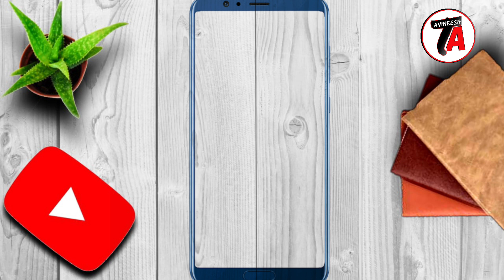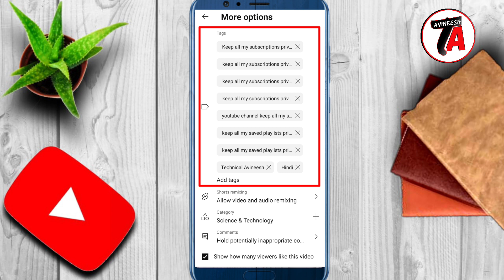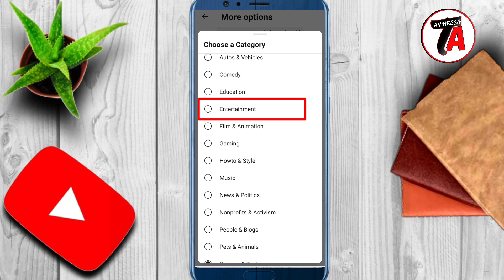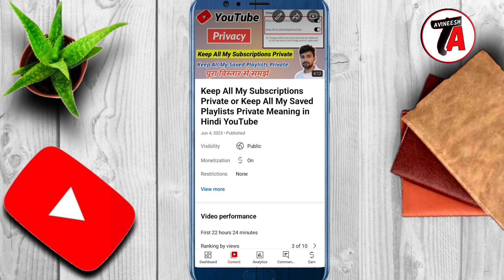Dance Video Kis Category Mein Aata Hai || Dance Channel Category || Dance Video Category in YouTube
Hello friends is video me maine aap ko dance channel ki category batai hai